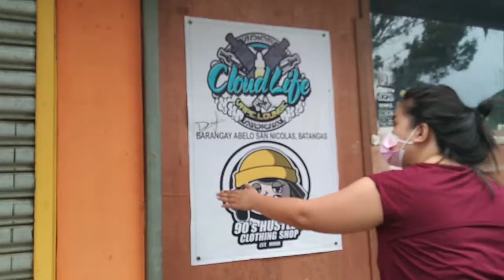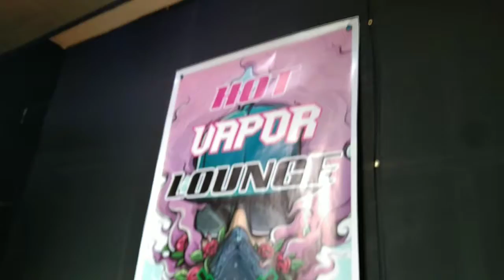DAILY GRIND WITH BOSS RAFFY